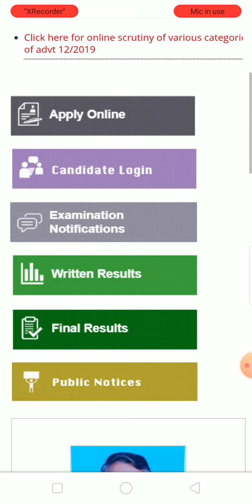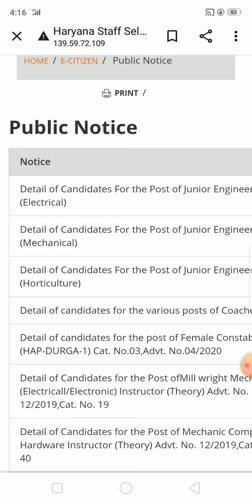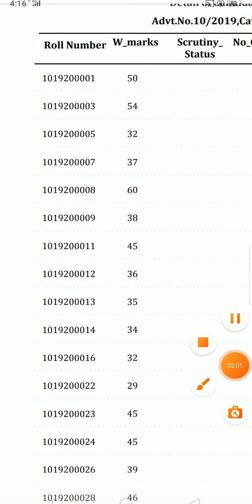Hssc public notice out🔥|Hssc result declared 2022|Check your score💁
Hssc result declared 2022|hssc ने जारी किए marks |Check offical website||

Hssc Alm result 2022|Hssc Assistant lineman result latest update|Check offical website||

Haryana Police Constable(M&F) ALM Staff Nurse Durga Shakti LT Final Result Date Announced/Update

Hssc ALM Final Result Date Announced

Hssc Laboratory Technician Final Result News

Hssc Breaking : लो ज़ी आ गई ITI Instructor की सभी Category की Final Result की Date

Hssc ITI Instructor Bharti Final Result कब आयेंगे !! Online DV Link Issue

Hssc ITI Instructor Bharti बड़ी खुशखबरी Final Result जल्द होंगे शुरू || Fake Socio-Economic Marks ??

उत्तरी हरियाणा बिजली वितरण निगम लिमिटेड ( UHBVNL) में LDC-275 , UDC-55 , Division Revenue / Accountant - 12 , Assistant Lineman(ALM) - 3800, JE ( Electrical) - 166 कुल 4306 पद CET के द्वारा भरने के लिए Hssc को मांग भेजा है

Haryana Police भर्ती के लिए आया Official Notice || Male & Female Constable Sub inspector Commando

HSSC Final Result Draftsman (CIVIL) of Chief Engineer Panchayati Raj Public Works, Haryana Against Advt. No. 14/2019, Cat No. 30

Haryana Roadways & Haryana Police विभाग मे जल्द आयेंगी 2000 पदो पर ड्राइवर की भर्ती !!

Haryana Police Female Constable Today Court Case Hearing Status/News

Hssc Breaking : Hssc Advt. No. 15/2019 Pending Final Result Declared || ये रही Cut Off

hssc
hssc news
hssc update
hssc Result
hssc breaking
haryana police